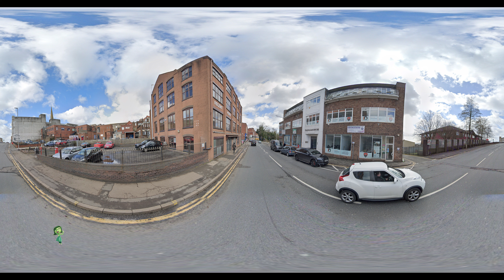FIND Disgust - Inside Out 2 | Disgust - Inside Out 2 Finding Challenge 360º VR Video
Join us in this 360º VR video as we embark on a Finding Disgust challenge from Inside Out 2. Explore and find Disgust in this immersive experience!